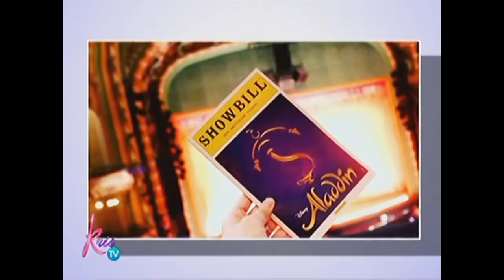Kris TV: Toni and Paul's travel escapades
Direk Paul Soriano and Toni Gonzaga-Soriano share their travel escapades in Hawaii and New York.